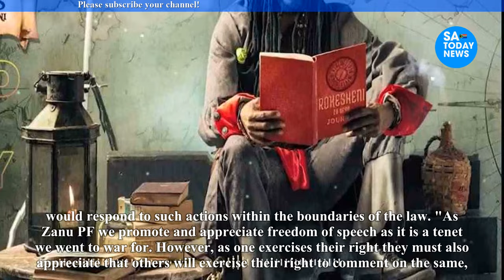Musician or Politician Winky D’s gig causes uproar